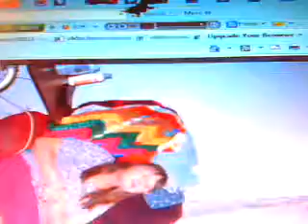Picture of me and My Mon and Uncle And my cat's and other cats